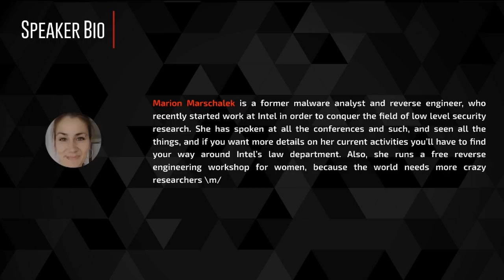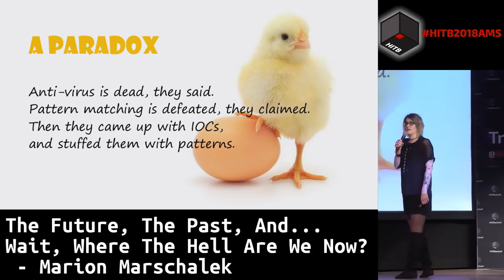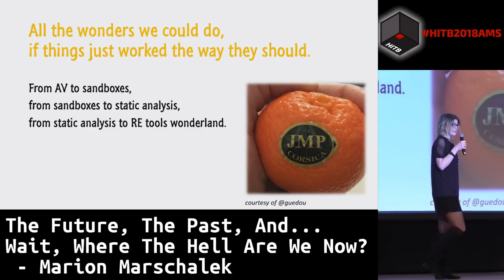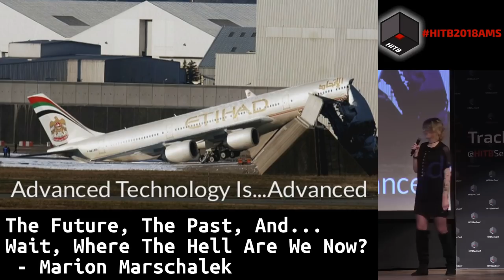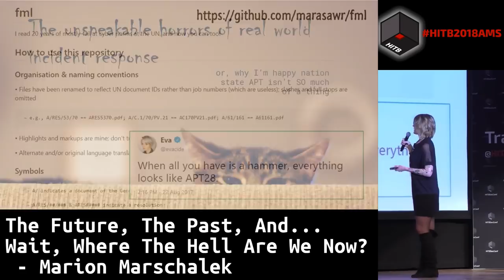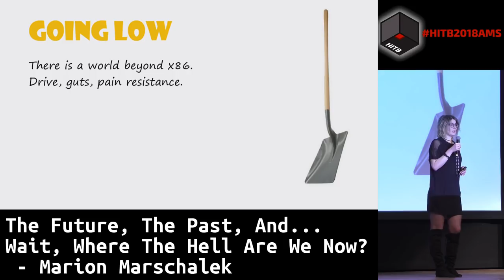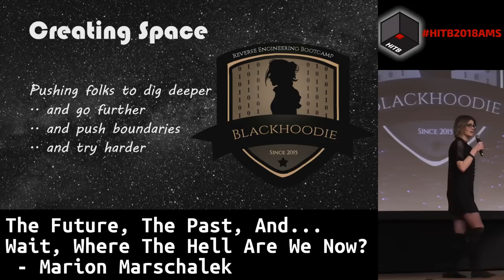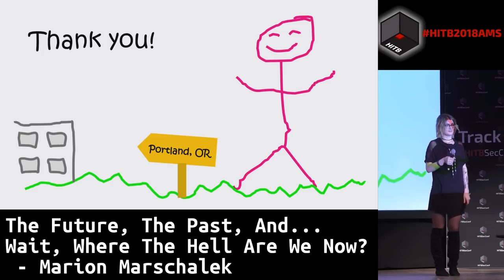HITB2018AMS KEYNOTE 1: The Future, The Past, and … Wait, Where the Hell are We Now? - M. Marschalek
Since I started working in the larger security field, I’ve worked as a scripting monkey, as a malware analyst, as a reverse engineer, as a threat detection specialist; I analyzed nation state threats, did incident response for hospitals, wrote tools and looked into CPU bugs. I taught non-intentional male-only reverse engineering classes, and fully-intentional women-only reverse engineering classes. I tried to build projects on top of broken tools, got upset about it, and calmed down again. There are many other issues I got upset with too, oh dear, the things I’ve seen I’m telling you; and calmed down again. Can’t fix the world with a sledge hammer. Or can we?

Marion Marschalek is a former malware analyst and reverse engineer, who recently started work at Intel in order to conquer the field of low level security research. She has spoken at all the conferences and such, and seen all the things, and if you want more details on her current activities you’ll have to find your way around Intel’s law department. Also, she runs a free reverse engineering workshop for women, because the world needs more crazy researchers \m/